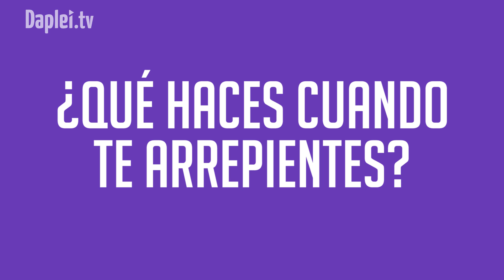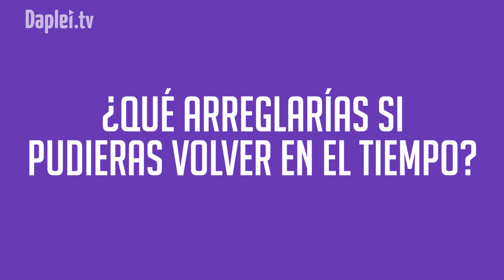RE: Arrepentimiento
¿De qué te arrepientes? ¿Por qué? :O